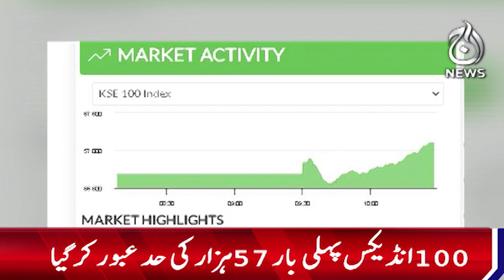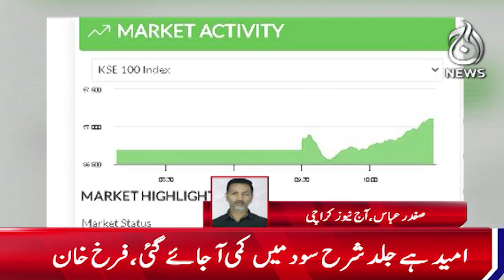A huge boom in the stock market, the 100 index crossed the 57,000 mark - Aaj News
A huge boom in the stock market, the 100 index crossed the 57,000 mark - 16 November, 2023 - Aaj News

Spot Light With Munizae Jahangir:
shorturl.at/gwFU6